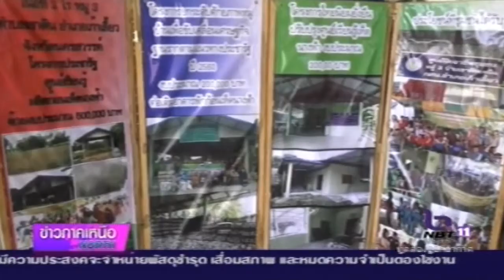คณะธรรมมาภิบาลจังหวัดนครสวรรค์ ลงพื้นที่ติดตามโครงการพัฒนาพื้นที่ตามแนวพระราชดำริ